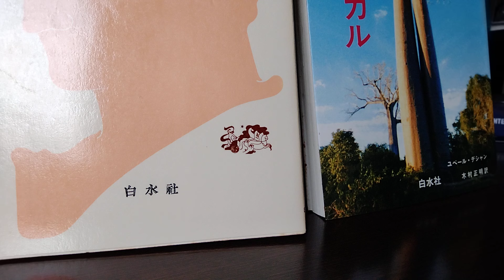オノ・ヨーコさんの元夫とすれ違いました - When I bumped into the ex-husband of Ms. Yoko Ono...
- When I bumped into the ex-husband of Ms. Yoko Ono...
- オノ・ヨーコさんの元夫とすれ違いました